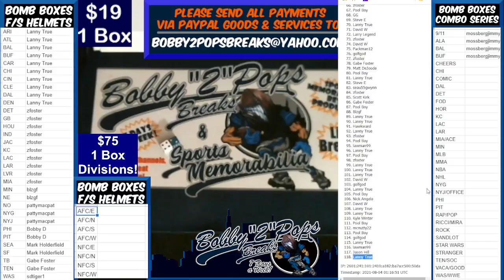8 3 21 Bomb Boxes FS Football Helmets Series end Framing Giveaway